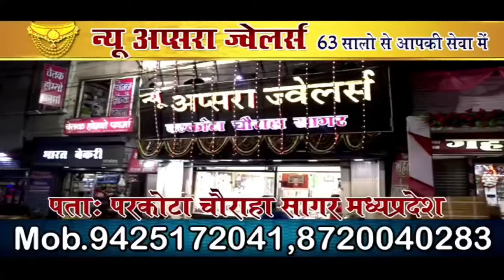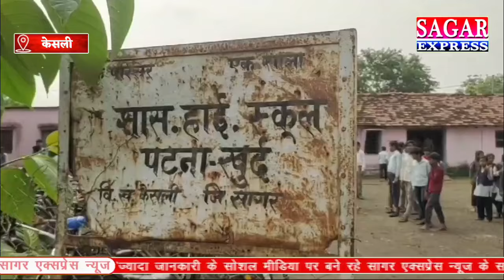सागर में इस स्कूल की हालत मुख्यमंत्री आप खुद देख ले -यह गलत बात हैं --झूठ बोलती हैं सरकार